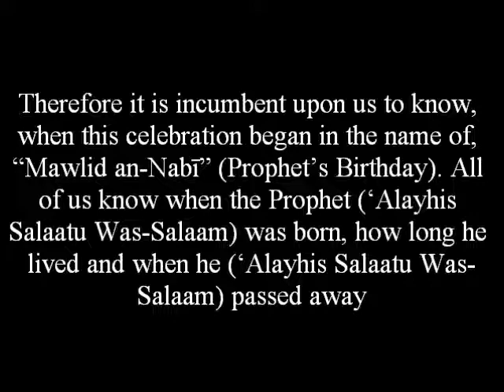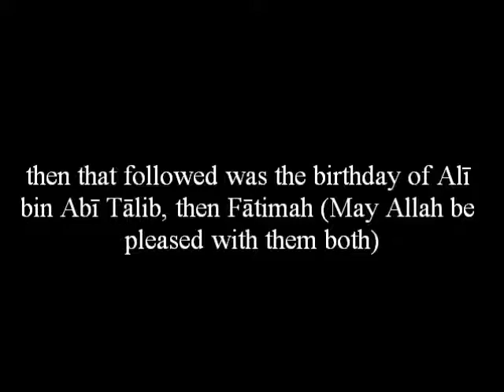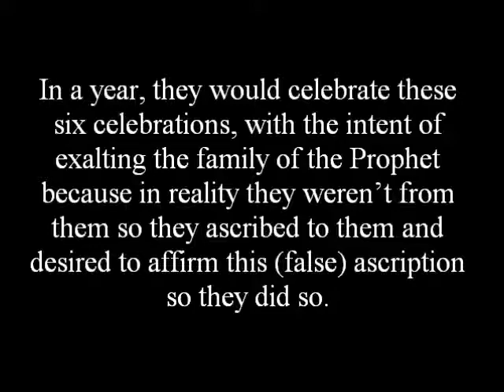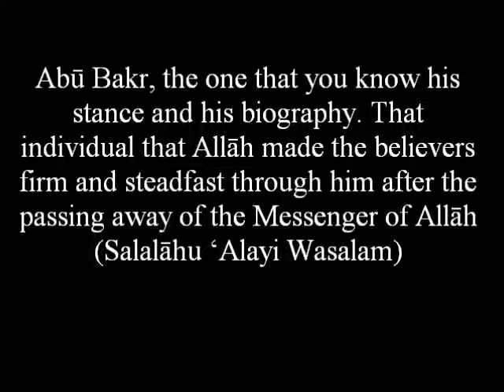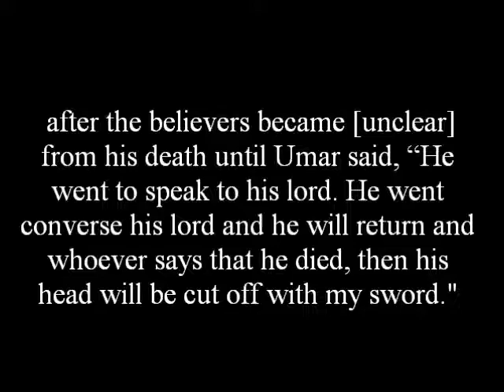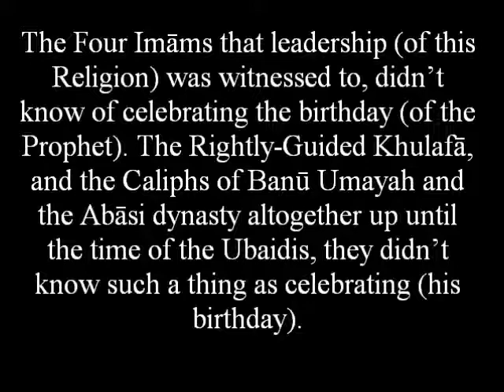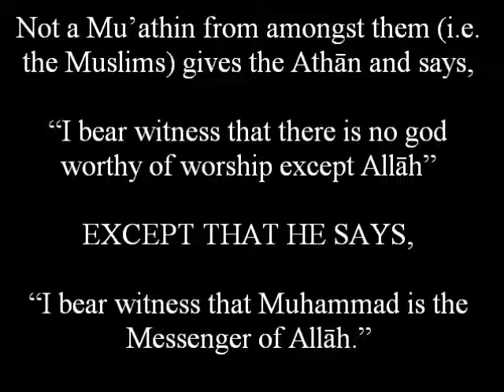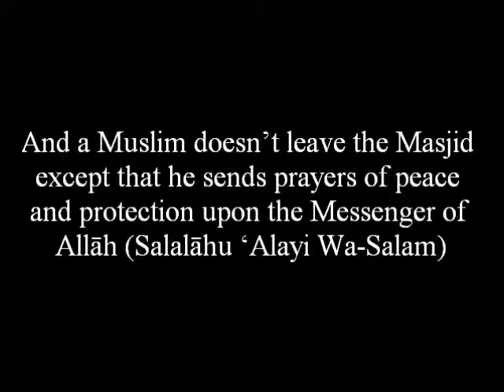Celebrating The Prophet's Birthday - Sheikh Muhammad Amaan al-Jaamee (rahimahullaah)